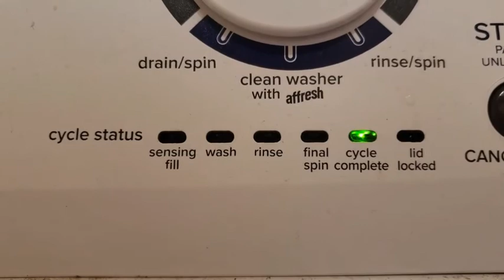Roper Washing Machine Reset: Roper Washer Reset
Why does my Roper washer stop on the wash cycle?
When your Roper washer fills and stops, the problem is the lid switch--the washer doesn't know that the lid is closed. Verify by removing the lid switch and connecting the two wires with a wire nut. The washer should operate normally.

Roper Washer not spinning?
Roper Washer won't spin. The lid switch assembly prevents the washer from spinning when the lid is open. If the lid switch assembly fails, the washer will not spin. ... If the washer is overloaded, the motor coupling will fail in order to protect both the motor and transmission.

10 Best Washing Machines to Buy in 202

How long do washing machines last on average?
The average life expectancy of a new washing machine is 11 years. Consumer Reports recommends replacing any appliance that's more than eight years old, unless it's a high-end model and has a particular appeal to you. Others suggest replacing any top-loading washer manufactured in 1999 or earlier.

Why is my Roper washer not spinning?

Where do you put fabric softener in a Roper washer?
Add detergent and load clothes into the. basket.
Pour liquid fabric softener into the dis- penser using the amount recommended. on the package. ...
Dilute fabric softener with warm water. Fill dispenser with warm water until liquid. reaches the cross bar in the opening.
Start the washer. Diluted fabric softener.

Why does my Roper washer shake?
Roper Washer vibrating or shaking. One or more of the shock absorbers might be broken or worn out. The shock absorbers dampen the vibration of the washer tub. ... The suspension rods help to dampen the movement of the washer tub.

Where are Roper washing machines made?
Roper appliances are made in the same factories as Whirlpool appliances. They would be from Clyde Ohio for washers, Marion Ohio for dryers, and Findlay Ohio for dishwashers, etc. Whirlpool is the parent company, after acquiring the Roper brand back in the late 80′s.

What is a roper washing machine?
Roper® 3.5 cu. ... Roper® Top-Load Washer provides a thorough clean thanks to the Wash-Action Agitator, which uses two, independently-moving pieces to provide plenty of wash movement. The Deep Water Wash Option* fills the tub with more water during the wash and rinse cycle.

Is Roper a good washing machine?
Performance. The Roper's Heavy cycle did the best with cleaning overall, though it lasted 90 minutes. It also retained 75% of the water in the clothes. The Delicates cycle, which uses a slower spin, left behind 97.5% of the water, and worse, the Casual cycle left 101% of the rinse water in the laundry.

How do you fix a washer that won't spin?

How do you reset a roper washing machine?

What causes a washing machine to not spin and drain?

How do you fix a washing machine that stops mid cycle?

How do I fix the rinse cycle on my washing machine?

What is a Roper washer?

Why won't my washing machine complete its cycle?

How do you calibrate a roper washing machine?

Where is the lid switch on an estate washer?

How do you replace the lid switch on a Roper washing machine?

Why does my Maytag washer keep stopping?

How good are Roper washing machines?

Where do I put the fabric softener in a Roper washer?

How many gallons of water does a Roper washer use?

Is there a reset button on a washing machine?

What happens when your washer stops spinning?

Why does my washer keep pausing?

Why does my washing machine stop before the spin cycle?

Why is my washing machine drum not spinning?

What do I do if my washer won t spin?

How do you force a washer to drain?

Why does my Maytag washer stop mid cycle?